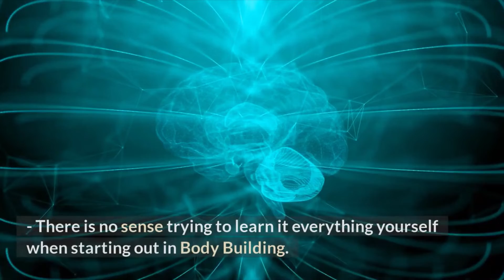Body Building For Beginners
Body building or even just showing up at a gym can be intimidating for a beginner. This video provides tips that help you get into body building, and into your first fitness club.